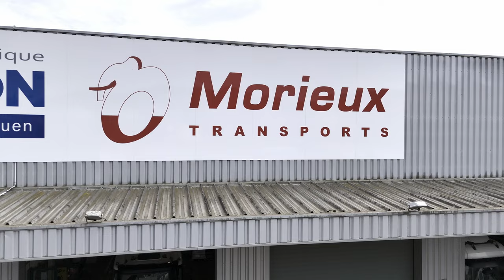Transport de bennes au Grand-Quevilly: TRANSPORTS MORIEUX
Des bennes pour transporter divers produits au Grand-Quevilly
Nous avons une flotte de bennes performantes et de grande capacité. Que ce soit pour transporter des produits en vrac ou palettisés, nos bennes sont à votre disposition.

Nous œuvrons dans deux secteurs d'activité : l'un dédié aux travaux publics (agrégats, terrassement, enrobés, démolition) et l'autre à l'activité céréalière (blé, orge, colza, pois).

Nous sommes implantés à Bardouville, au pied des carrières de la Boucle de la Seine et à Grand-Quevilly, sur le port de Rouen. Nous mettons en location des camions-bennes avec chauffeur.

Nos spécialistes du transport en benne interviennent dans les travaux publics et les activités agricoles.